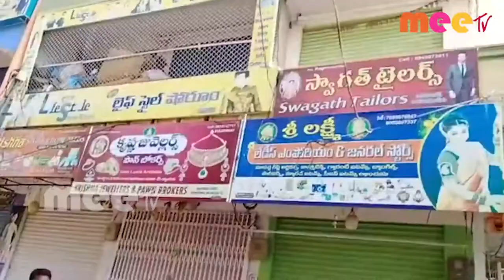28..05..2020 MEETV NEWS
MEETV NEWS